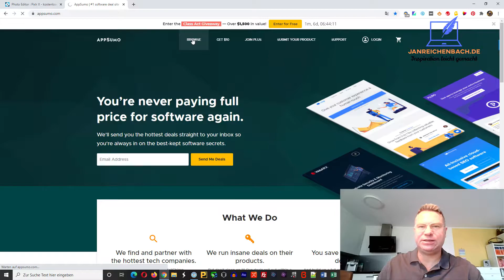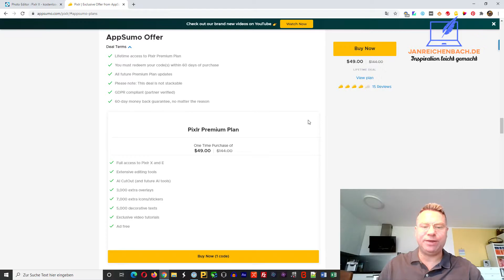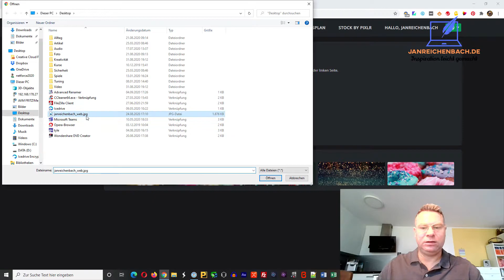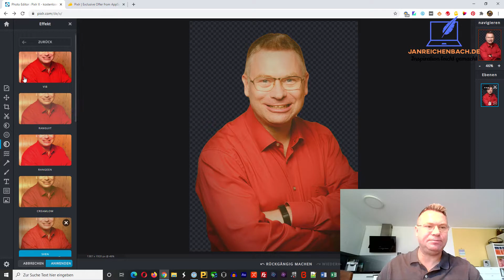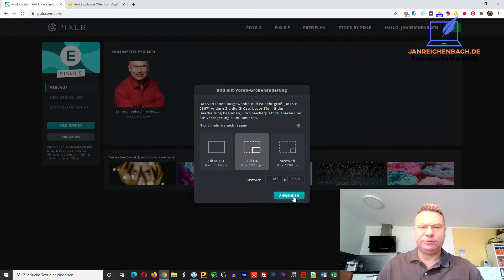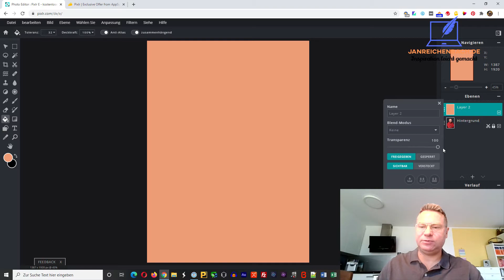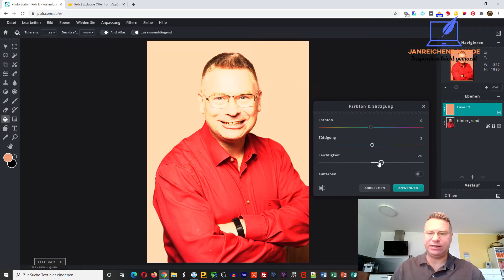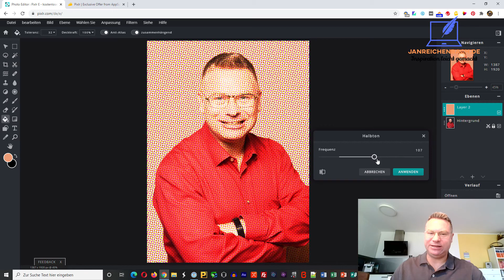Online Bildbearbeitung mit Pixlr effektiv und effizient zum Top Preis - pixlr editor deutsch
Heute stelle ich euch den Fotoeditorr Pixlr vor. Diese Software gibts derzeit bei AppSumo.com für 49 $.
Hier könnt ihr die Software kaufen!

Mir gefällt vor allem das AI CutOut Tool, womit ihr mit künstlicher Intelligenz Hintergründe entfernen könnt.
Auch das man 2 Sichten auf den Fotoeditor hat, ist sehr gut. Der Pixlr X ist eher für Einsteiger gedacht, Pixlr E ist mehr
die Fortgeschritten-Variante. Beide Sichten machen Sinn und vor allem Spaß.
Hier müsst einfach ein wenig experimentieren. Viel Spaß damit!

11:45